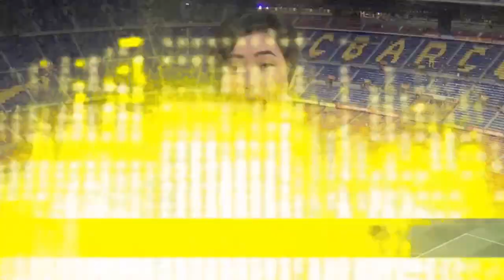MALUNYA GAK HILANG²‼️Lihat Cara Lionel Messi Buat Kiper Jadi Hina Lewat Tendangan Penalti